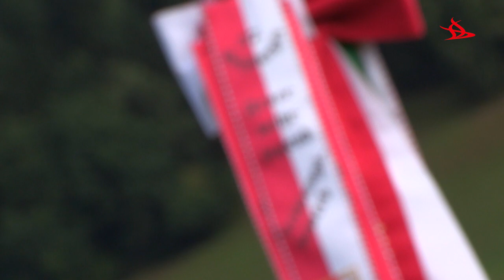38. LEISTUNGSBEWERB DER SALZBURGER FEUERWEHRJUGEND IN ST. VEIT IM PONGAU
38. LEISTUNGSBEWERB DER SALZBURGER FEUERWEHRJUGEND IN ST. VEIT IM PONGAU

St. Veit wurde zum Hotspot der Salzburger Feuerwehrjugend mit rund 1.000 Teilnehmern beim Jugendbewerb. Mariapfarr holte sich den heißbegehrten „Junior Champion Cup“ – Wanderpokal.

Springen, Laufen, Löschen und dabei noch Spaß haben – das gibt’s nur bei der Feuerwehrjugend. Rund 1.000 junge Feuerwehrmädchen und –burschen  stellten sich den Herausforderungen des 38. Landesfeuerwehrjugend-Leistungsbewerbs in St. Veit im Pongau. Gemeinsam laufen die einzelnen Gruppen durch die Hindernisse, die der Bewerb so mit sich bringt. Angefangen von einem Wassergraben, über ein Sprunghindernis bis hin zu einem Kriechtunnel müssen die Teilnehmer und Teilnehmerinnen den Lauf fehlerfrei überstehen. Am Ende wird dann noch die Kondition beim Wasserpumpen gefordert und das Allgemeinwissen über die Feuerwehr abgefragt. Dabei müssen möglichst ohne Fehler die verschiedensten Knoten geknüpft und die Gegenstände zum richtigen Bild gelegt werden. Ist der Hindernislauf absolviert, geht es weiter mit dem Staffellauf. Dort werden nochmal alle Reserven abgerufen und mit Vollgas dem Ziel entgegengerannt. Die zwölf besten Teams im Bronzebewerb kämpfen im „Junior Champion Cup“ um den heißbegehrten Wanderpokal, den die Feuerwehrjugend der Freiwilligen Feuerwehr Mariapfarr mit nach Hause nehmen durfte.

Das Feuerwehrjugendleistungsabzeichen in Bronze gewann die Bewerbsgruppe aus Mariapfarr, knapp dahinter holte sich Lamprechtshausen den zweiten Platz und Tamsweg 1 den dritten Platz. In der Silberdisziplin holte sich Oberndorf 1 den Sieg vor Mariapfarr und Kuchl 1. Das erste Mal gab es im Leistungsbewerb auch eine eigene Mädchenwertung, die die Gruppe Schleedorf 2 vor St. Martin bei Lofer 2 für sich entscheiden konnte.